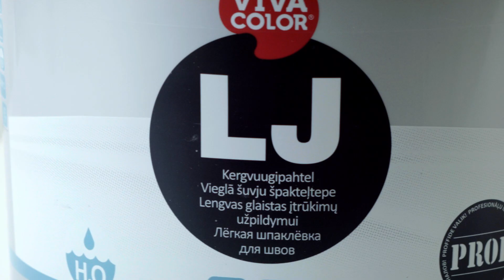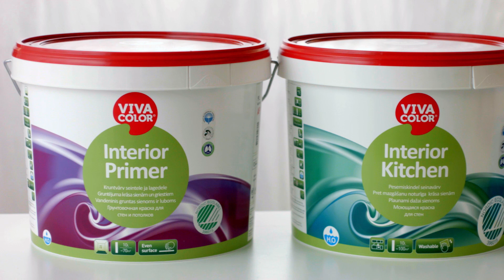Kuidas pindu värvimiseks ette valmistada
Vivacolori värvimise õppevideo "Kuidas pindu värvimiseks ette valmistada" räägib pinnavigade parandamisest, pahteldamisest ja kruntimisest.